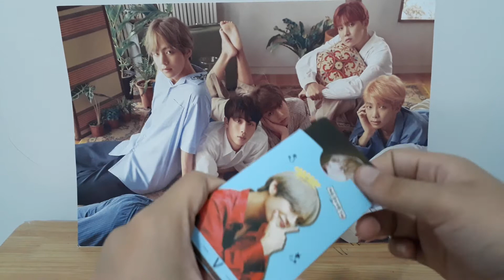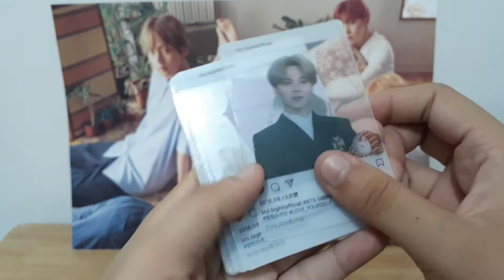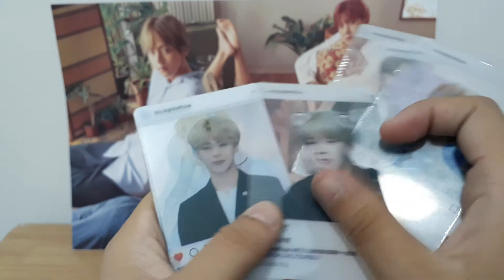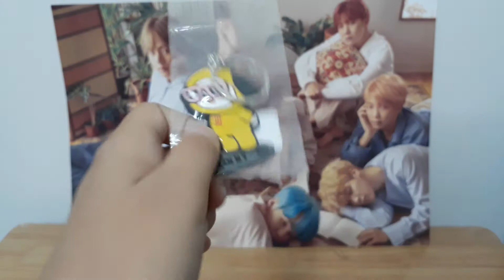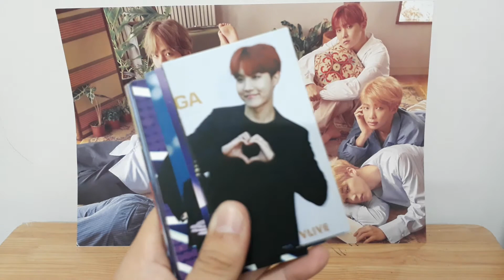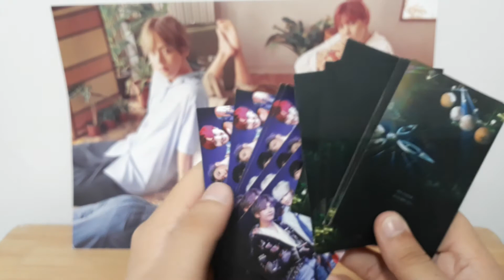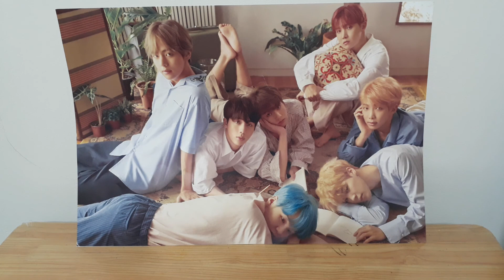|Unboxing| các GOODS của BTS đã mua tại Moji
Đây là clip đâu tiên tại kênh youtube của Nhi😆. Unbox lại các món đồ của BTS mà mình ĐÃ MUA HỒI TẾT. Các bạn có muốn mình làm clip về thể loại unbox đồ hoặc album (Bts) nữa ko thì hãy comment bên dưới nhé😘😘
À bật mí là sắp tới mình sẽ nhận được album Love yourself "TEAR" FULL VER là full ver đó. Muốn mình unboxx ko nèo~~